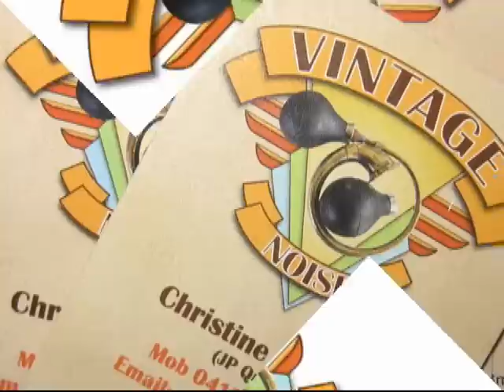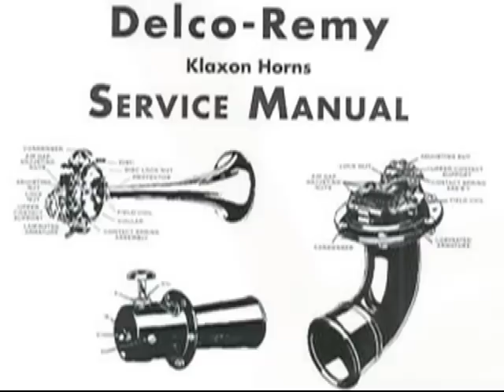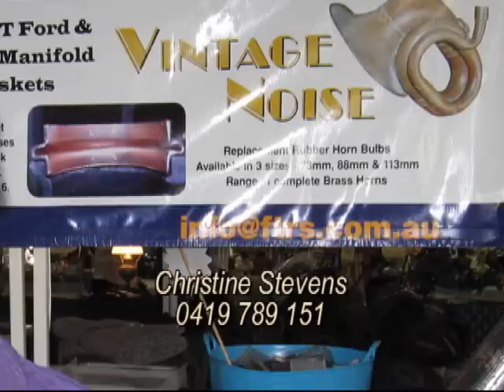Vintage Noise - New and reproduction brass car horns, accessories.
Replacement rubber horn bulbs for hand-operated brass car horns, new and reproduction brass horns, accessories.